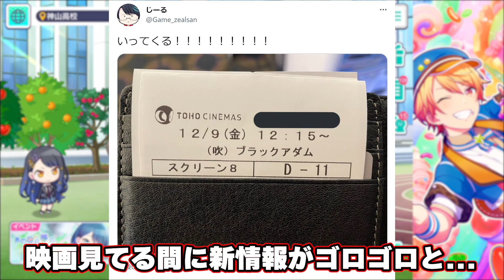【プロセカ】1月はワンダショ＆レオニ確定！？新たに8曲追加決定され年末年始が熱すぎる！！！【プロジェクトセカイ カラフルステージ！ feat.初音ミク】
今日の一言
「リンちゃんなう！リンちゃんなう！！リンちゃんリンちゃんリンちゃんなう！！！」

編集：じーる

効果音ラボ